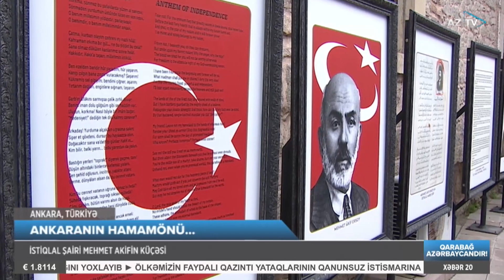Ankaranın əsrarəngiz tarixi məkanı - Hamamönüdən REPORTAJ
TARİXİ HAMAMÖNÜDƏN XÜSUSİ REPORTAJ